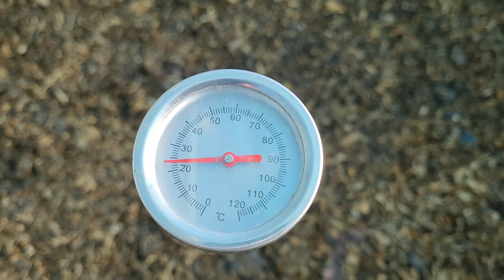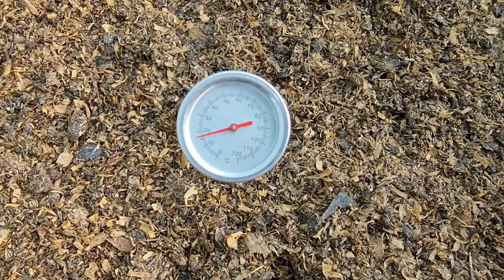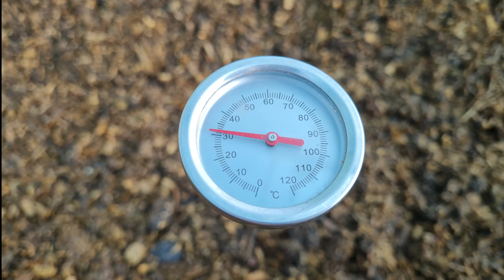Cynhyrchu gwres naturiol: Gwely cynnes ar gyfer eginblanhigion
Mae’n gyfnod prysur yn yr ardd yn hau’r holl hadau yn barod am dymor tyfu newydd sbon. Er mwyn sicrhau bod yr hadau’n egino a bod eginblanhigion bach yn tyfu dan yr amodau tyfu gorau posib, yn aml bydd angen gwres o rhwng 10-20˚C.

Mae modd tyfu nifer o hadau dan do neu ddefnyddio gwresogwyr trydan neu danwydd ond wyddech chi fod ffordd arall i wneud hyn wrth ddefnyddio proses hollol naturiol ac organig i gynhyrchu gwres yn yr ardd?

Yn y fideo hwn, rwy’n rhannu sut fydda i’n defnyddio tail ieir i godi gwely cynnes yn y twnel tyfu a chynhyrchu gwres naturiol sy’n hollol gynaladwy ac eco-gyfeillgar.

Os wnaethoch chi fwynhau’r fideo hwn, a fyddech cystal â rhoi bawd lan a gadael sylw oddi tano gyda’ch adborth neu’ch cwestiynau.

Hefyd byddwn wir yn gwerthfawrogi pe fyddech yn rhannu’r fideo hwn gyda’ch ffrindiau garddio eraill.

Tanysgrifiwch hefyd, os nad ydych wedi yn barod. Rwy’n gobeithio cynhyrchu mwy o fideos tebyg yn reolaidd.